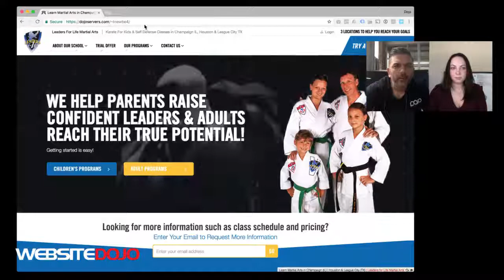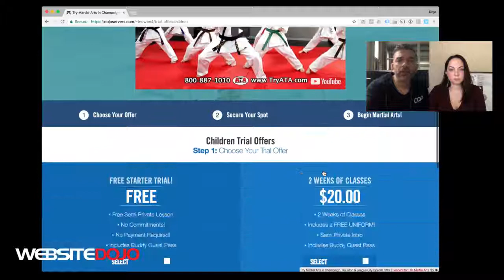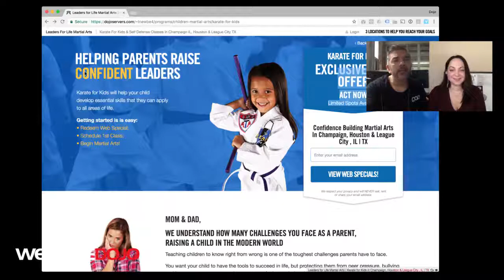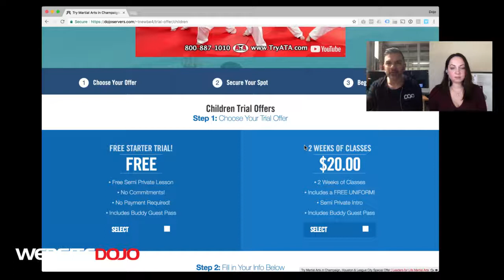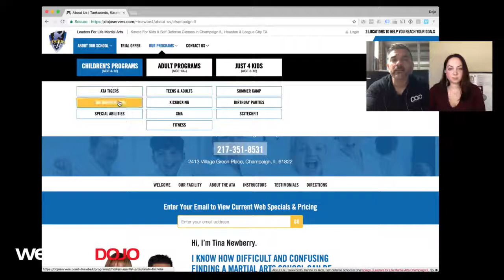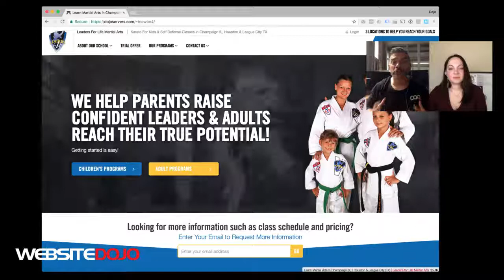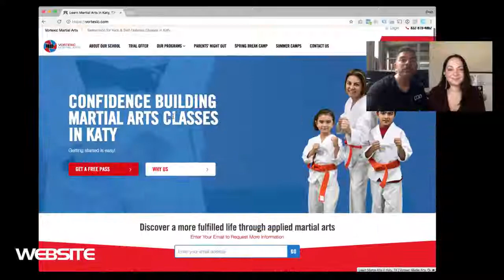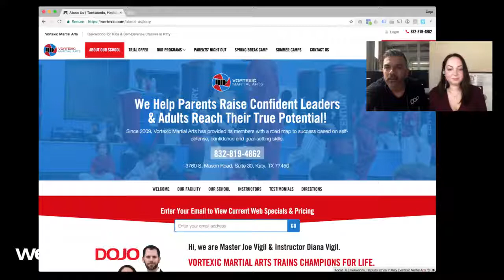Website Dojo Update | Facebook Live February 15, 2018